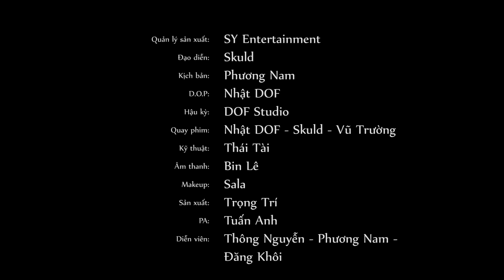CÁCH Đi SINH NHẬT LŨ BẠN THÂN, Sao Cho ĐÚNG???🤣 | Tam Hợp #65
"Nếu các người thành tâm muốn biết thì chúng tôi sẵn sàng trả lời
Để đề phòng xóm trọ bị phá hoại, để bảo vệ nền hòa bình thế giới.
Chúng tôi đại diện cho những nhân vật bẩn bựa, đầy khả ái và ngây ngất lòng người.

Chúng tôi là Biệt đội TAM HỢP"
Ờ thì chuyện là thế đấy
(LƯU Ý: Clip Chỉ Mang Tính Chất Giải Trí)
📞 Phone: (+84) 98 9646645 (Mr.Hiếu)